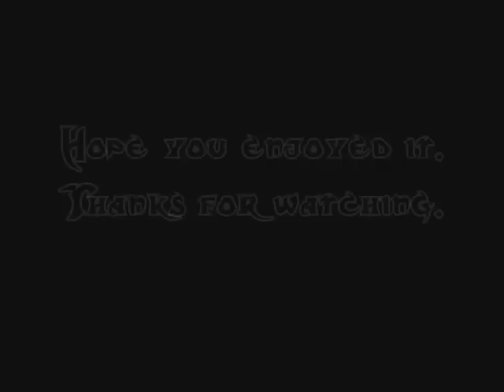**| M1STA KiLLZ 1st Gears of War Sniper Montage |**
This is my first sniper montage ever!
All off-host!
97% Ranked Match headshots!